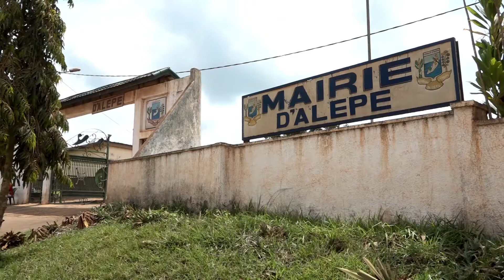Cérémonie de remerciements La Mé 2019 - Alépé - Patrick Achi